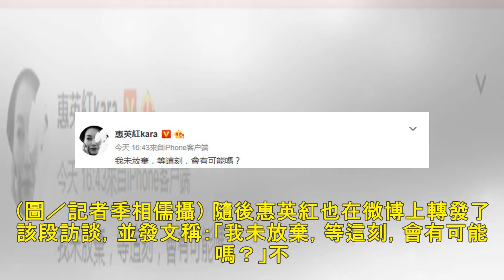惠英紅因一句我愛你「找他40年」：無論怎麼老，我都認得他！ | ETtoday星光雲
記者傅家妤／綜合報導 金馬影后惠英紅近日在受訪時，談及自己一段初戀往事，稱該段經歷是「一輩子都不可能忘記的事」，對方是一名美國軍人，在越戰時期在香港停留過一陣子，後來該名軍人用粵語對她說了一句「我愛你...